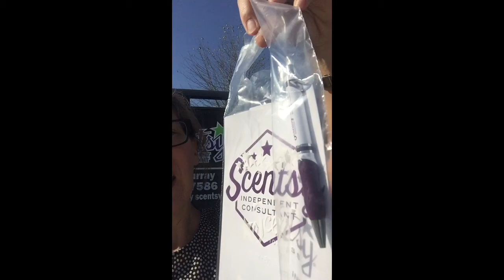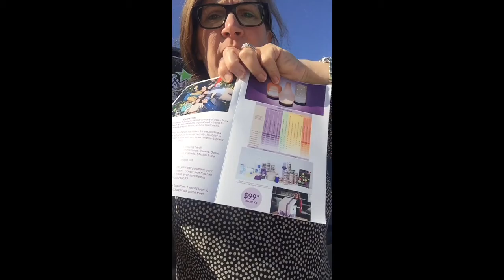Scentsy Around Town Part 1